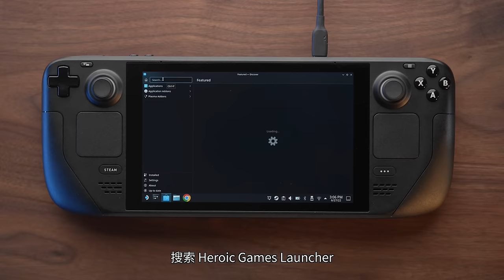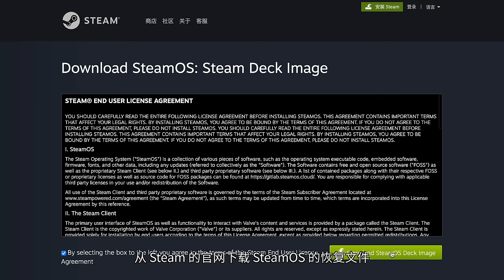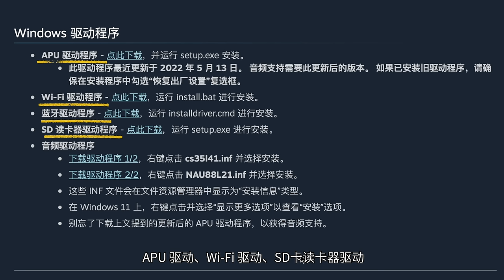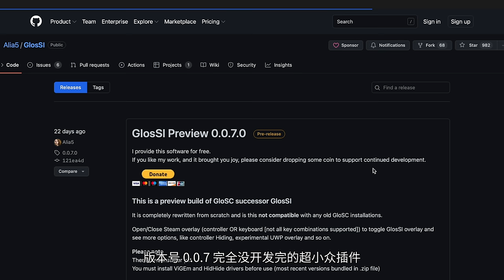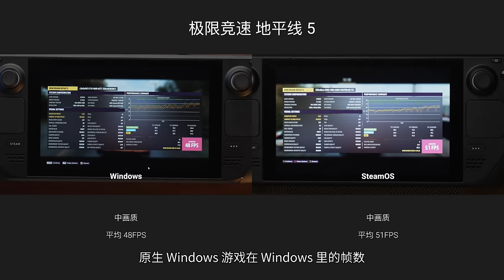必备！拿到 Steam Deck 必须先做的事！安装Epic+Windows+升级 SSD！G胖震怒！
今天这期视频，就是带大家一起看看 Steam Deck 在 SteamOS 之外，还能做些什么，是不是真的像 G胖说的那样，简单和开放两手都要硬。这期也是一个手把手的贴心教学，带你一起解锁 Steam Deck 硬件的更多潜能，一旦买到，立刻就能用上！